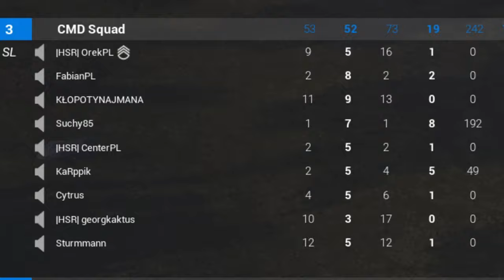SQ | SQUAD | NaszSquad.pl | HSR Server -NO Commentary Video #03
feat. |HSR| OrekPL

Graj na serwerze: ♞♞ [PL/ENG] Polski Serwer Klanu HSR [Europe/Poland] ♞♞